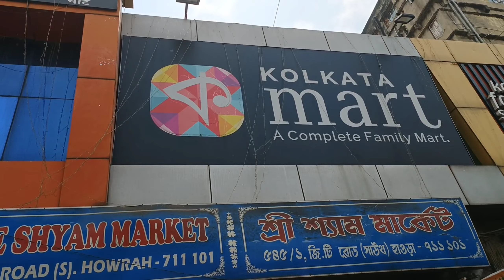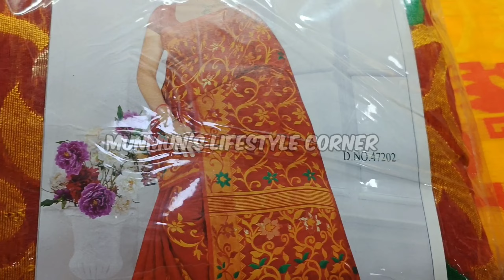Mangla Haat Saree Market |মঙ্গলা হাট শাড়ি মার্কেট | MANGLA HAAT WHOLESALE SAREE MARKET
In this video I will show you Howrah Mangla Haat wholesale Sarees Market. You can see Mangla Haat garments cheap price in this video. Mangla Haat in Kolkata Famous for its cheap price wholesale market in kolkata. Mangla Haat Saree Market situated near Howrah Station & Howrah Maidan.

মঙ্গলা হাট থেকে কিনুন জলের দামে শাড়ি | Howrah Mangla Haat Saree Market | কলকাতা মঙ্গলা হাট, মঙ্গলা হাট থেকে কিনুন জলের দামে শাড়ি | Howrah Mangla Haat Saree Market | কলকাতা মঙ্গলা হাট